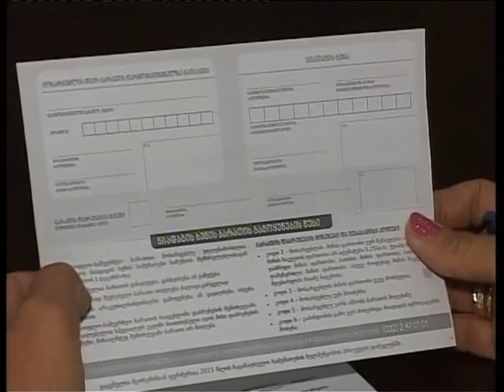სოფლის მეურნეობის წარმომადგენლებმა რწმუნებულებს აგრო-ბარათების გამოყენების ინსტრუქციაც გააცნეს.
სამეგრელო ზემო სვანეთში მცირემიწიან ფერმერთა 2015 წლის საგაზაფხულო სამუშაოების ხელშეწყობის პროექტის ფარგლებში სასოფლო-სამეურნეო, ხვნისა და აგრო ბარათების დარიგება დაიწყო. ამ მიზნით დღეს ზუგდიდის მუნიციპალიტეტის გამგეობაში შეხვედრა გაიმართა, სადაც სოფლის მეურნეობის სამინისტროს წარმომადგენელმა გიორგი მღებრიშვილმა მუნიციპალიტეტის გამგებლებლის წარმომადგენლებს ადმინისტრაციულ ერთეულებში პროექტის ფარგლებში მოქმედების ინსტრუქცია გააცნო.მცირემიწიან ფერმერთა 2015 წლის საგაზაფხულო სამუშაოების ხელშეწყობის პროექტში წელს 800 ათასი ფერმერი მიიღებს მონაწილეობას და მისი ბიუჯეტი 50 მილიონი ლარი იქნება. სამეგრელოში 99 437 მცირემიწიანი ფერმერი ისარეგებლებს აღნიშნული ინიციატივით, ხოლო ზუგდიდში 27 000 მეტი . პროექტის მიზანი სოფლის მეურნეობის აღორძინება და მცირემიწიან ფერმერთა ხელშეწყობაა.გასული წლებისგან განსხვავებით, წელს ფერმერები დახმარებას შეცვლილი სახით მიიღებენ. კერძოდ, ბენეფიციარები, რომლებსაც გააჩნიათ 0.25 დან 1.25 ჰექტარის ჩათვლით სახნავი მიწის ფართობი მიიღებენ მხოლოდ ხვნის ბარათს, 1        ჰექტარზე 140 ლარის გაანგარიშებით. ფერმერები, რომელთაც საკუთრებაში აქვთ 0.25მდე მიწის ფართობი წელს ისარგებლებენ 50 ლარიანი აგრო ბარათით. პროექტის ფარგლებში ბენეფიციარები მიიღებენ სუბსიდიას სასოფლო-სამეურნეო (ხვნის) ბარათის, ან „აგრო ბარათზე“ დარიცხული ქულების სახით. აგრო ბარათის მიღება მოსარგებლეს ლიბერთი ბანკის საშუალებით შეეძლება. ხვნის და აგრო ბარათების დარიგება ორშაბათიდან დაიწყება. დღევანდელ შეხვედრას გუბერნატორის მოადგილე კობა ქანთარია, რეგიონული პროექტების მართვის სამსახური და გამგებლის წარმომადგენლები ადმინისტრაციულ ერთეულებში დაესწრნენ.